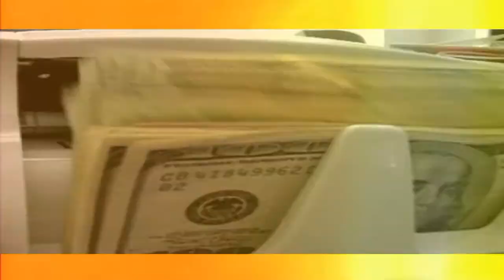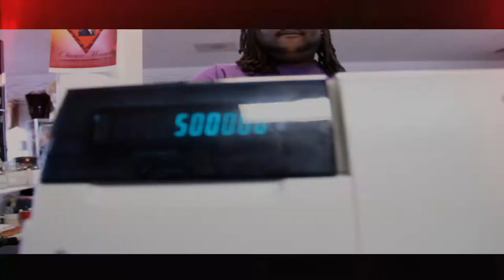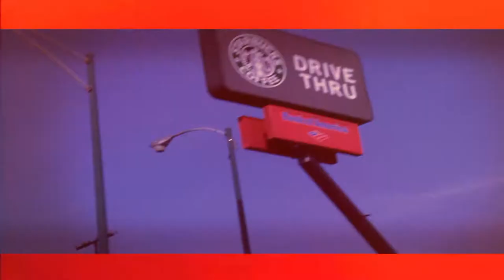CUTT -RIGHT NOW -DIR. P.NOBLE